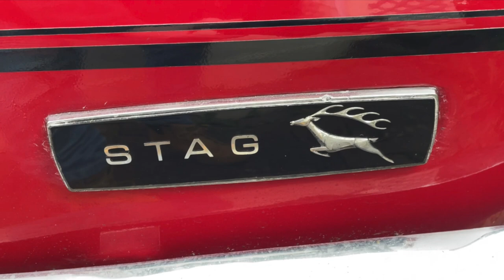Triumph Stag - Badge Recall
TR Tony shares some important news for Triumph Stag Owners worldwide.

Begin 'Sharing the Classics Dream!' with us!

Grab your complimentary 'Arry The Stag! Badge of Honour (tax disc sized sticker for your windscreen, regardless of what type of car it is!).

'Appy Days!

Best wishes - TR Tony and the Gang

?sub_confirmation=1